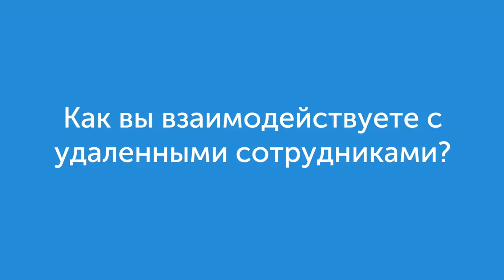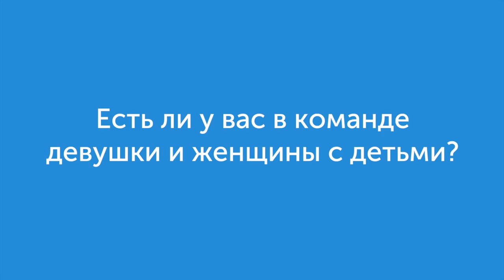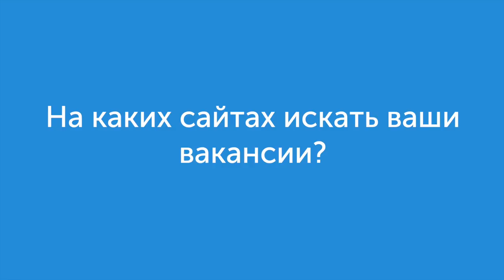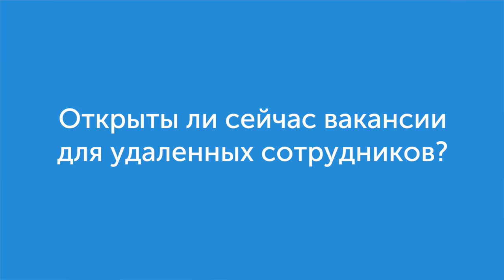ИСТОРИЯ УСПЕХА Skyeng: как работать удаленно I Join Skyeng Team I Выпуск #1 I Skyteach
Что такое удаленка, как эффективно руководить огромной командой в России и в Европе, как достигать максимального результата, как успешно нанимать и обучать преподавателей английского языка - об этом и о многом другом расскажет Оксана Макейкина, Директор Учебно-методического департамента Skyeng.